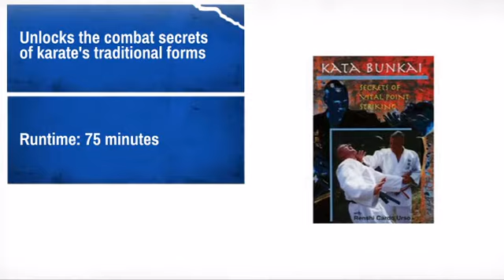Kata Bunkai: Secrets of Vital Point Striking - MAEQD.com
If you check out the Kata Bunkai: Secrets of Vital Point Striking at MAEQD.com today, you can use the following coupon code to get a special discount off your entire order.

Product Description:
Learn the combat applications of karate the way they were meant to be
taught. Renshi Cardo Urso, holder of multiple black belts and a senior
close-combat instructor.

Features:
* Unlocks the combat secrets of karate's traditional forms
* Teaches you how vital point striking can be used to stun, cripple or kill
an attacker in a matter of seconds.